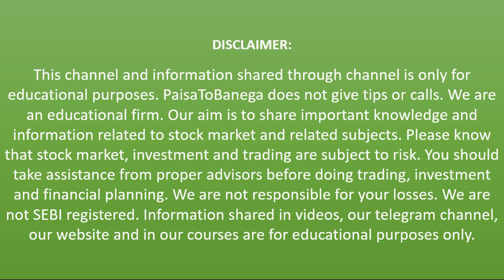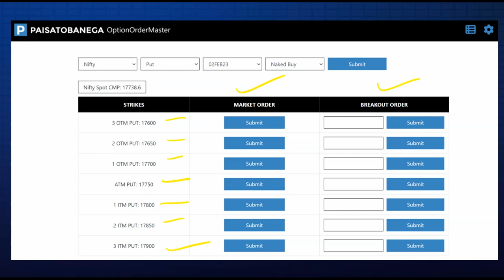Trading Psychology Course || हारने के बाद जितने के लिए ये एक VIDEO काफी हे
Welcome to *Paisa To Banega* - We are real traders & investors.

✅Join *India's No1 Telegram channel* Nifty Bank Nifty VIP Traders, become a winner in trading just for 500 Rs per month:

✅Open a broker account through PaisaToBanega and get an access to Private Telegram Channel *"Serious Indian Traders"* for trading, investment and financial education. Use any of the broker links provided below: